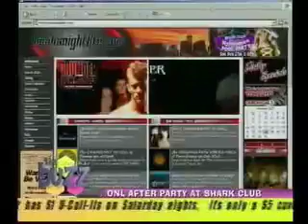ONL's Scary Limo Tour- Shark Club on The Omaha Buzz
OmahaNightlife.com's Scary Limo Tour involves 2 VIP Limousine Buses on the road and hits Shadow's Edge, Mystery Manor and Shark Club while drinking Monster Energy Drinks provided by Monster Energy